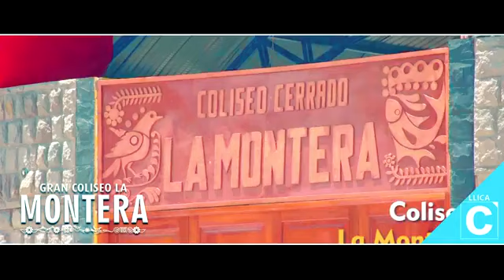Caylloma la mejor Provincia del Peru - Arq. Elmer Cáceres LLica [ Región 2019 ]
Caylloma una de las mejores Provincias del Sur del Perú, con un potencial Turístico a nivel mundial!
La danza del Wititi, lo hicimos Patrimonio de la Humanidad!
con el Museo de la Momia Juanita, que pronto se hará realidad!
El Turismo en el Colca es sostenible!

GRACIAS ARQ. ELMER CÁCERES LLICA, CAYLLOMA ES TURISMO!